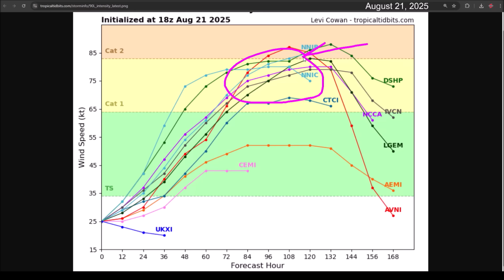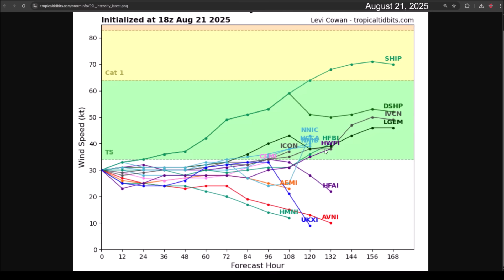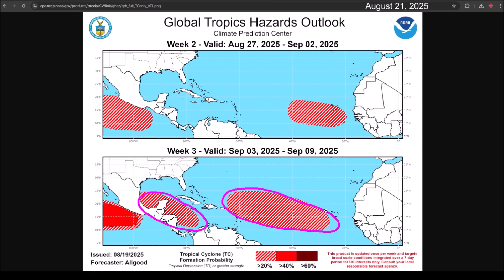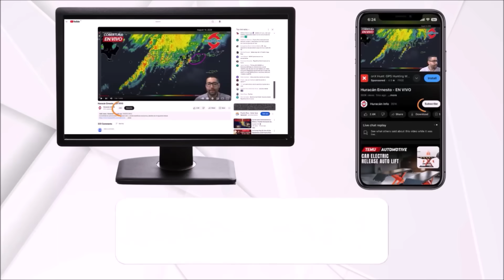Invest 90L, Invest 99L and Hurricane Erin. The Atlantic remains active, but not for long.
Hurricane Erin begins to weaken and moves away from the east coast of the United States. It is anticipated to dissipate in about 2 days. Meanwhile, Invest 90L has a high probability of strengthening into Tropical Storm Fernand and Hurricane Fernand. It will pass near Bermuda.

Invest 99L remains disorganized with a medium probability of development over the next 24 hours. Although a short-lived tropical depression or tropical storm may form, conditions will not be favorable for significant development starting Saturday.